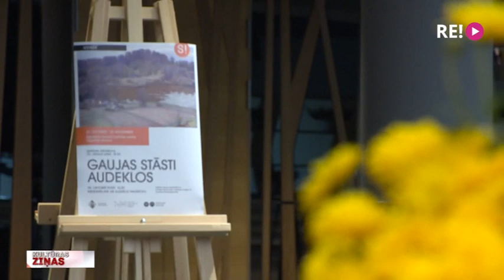Gaujas stāsti vecmeistaru gleznās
Viena no Latvijas dabas mīļotāju un mākslinieku iecienītākajām vietām ir Gaujas senleja, kas ar upes līkločiem, pakalniem un gadalaiku mainīgajām krāsām iemūžināta ne vienā vien gleznā. Par to no šodienas var pārliecināties Kultūras centrā “Siguldas devons”. Tieši šobrīd tur atklāj latviešu glezniecības klasiķu darbu izstādi “Gaujas stāsti audeklos”. Vairāk Anetes Lesītes reportāžā no Siguldas